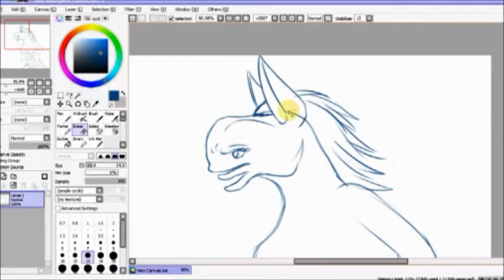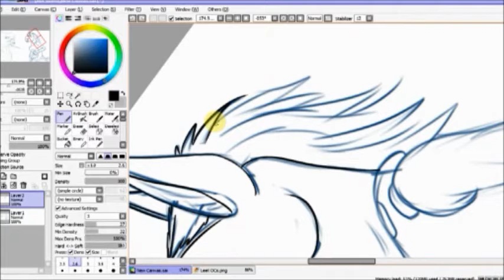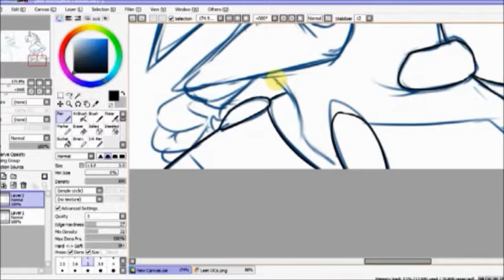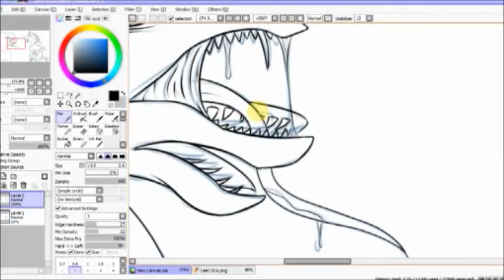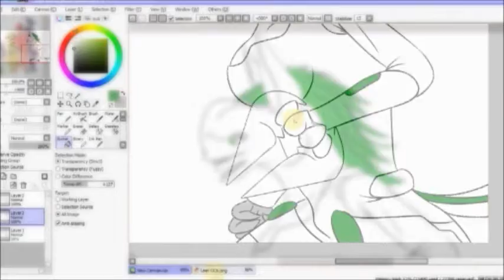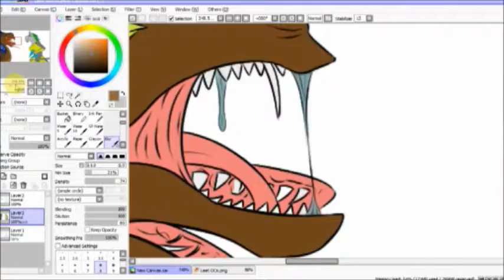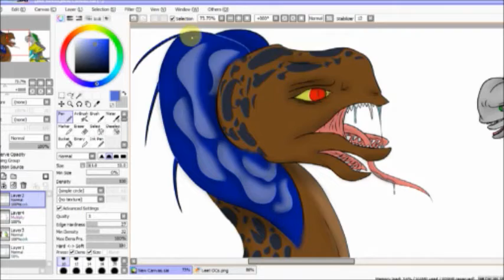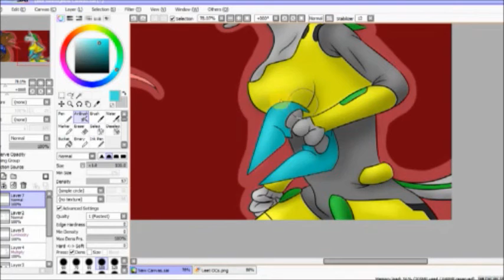Drawing my OC Chevere vs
Music
Silent Hill - Room of Angel
Lunatic Calm - Leave You Far Behind